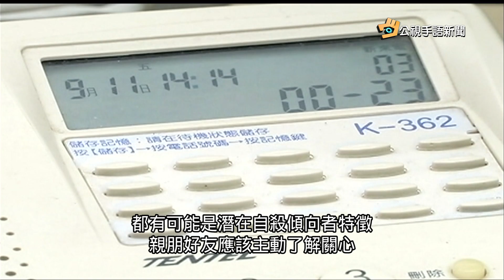20160904 公視手語新聞 珍惜生命！全球每40秒1人自殺死亡